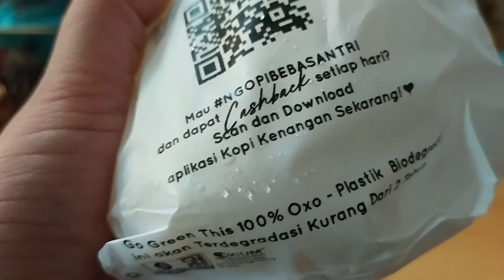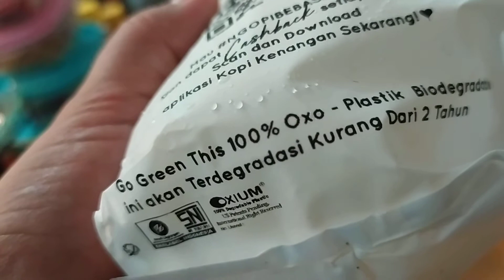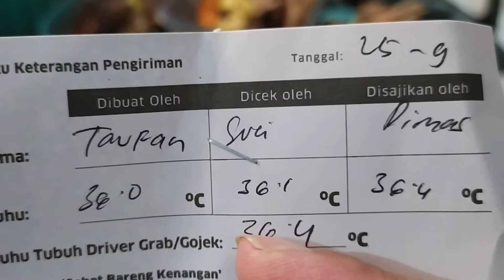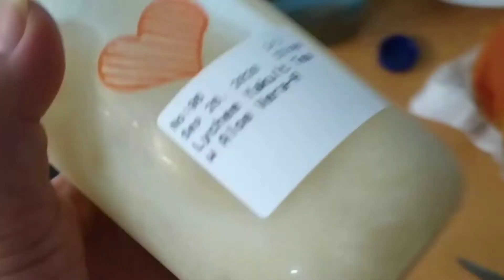Kopi Kenangan lagi?